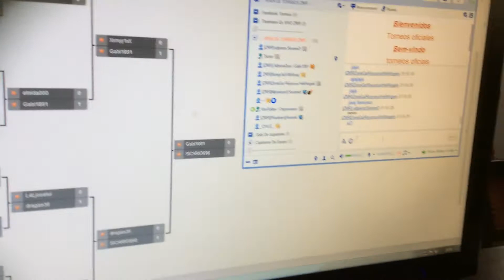Cierre Final de Torne Online ZMR - Noche de Matanza con Trictor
Gracias a todos los participantes en mi 1er torneo Online , fueron muy buena onda todos , nos vemos en Zombies Monster Robots ;D

Saludos
Trictor
Staff Axeso5